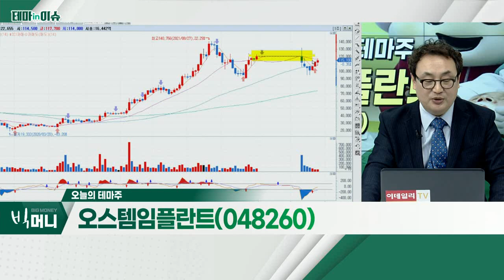오스템임플란트(048260)... 리오프닝 강화… 글로벌 각국 매출 성장세_테마IN이슈 (20220610)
- 올해 초 횡령 이슈 '타격', 우려 대비 약해
- 리오프닝 강화… 글로벌 각국 매출 성장세
- 거래 재개 후 기관 매수 유입 지속